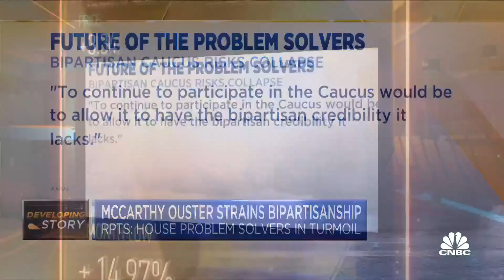Rep. Brian Fitzpatrick: The problem right now is you get punished if you reach across the aisle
House Problem Solvers Caucus co-chair Rep. Brian Fitzpatrick (R-Pa.) joins 'Squawk Box' to discuss the chaos on Capitol Hill, the turmoil facing the bipartisan House Problem Solvers Caucus after reports say at least some Republicans are considering quitting the group following the vote to oust Kevin McCarthy as House Speaker, and more.